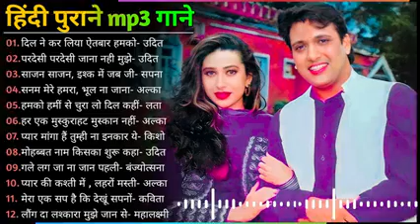Old Superhit Song सदाबहार पुराने गाने | Old Hindi Romantic Songs l Old Superhit Songs |90s Hit Songs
Songs80's70's90's सदाबहार हिंदी गाने 🌹 अलका याग्निक सॉन्ग 💖 कुमार सानू गीत 💔 Purane Gane mp3